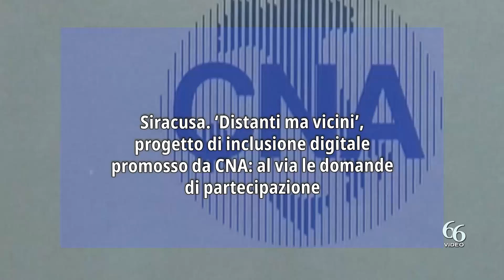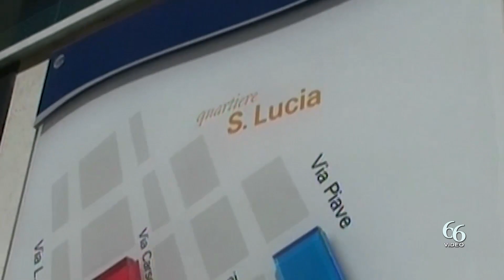‘Distanti ma vicini’, progetto di inclusione digitale promosso da CNA al via le domande di partecipa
Nel corso dell’evento che ha concluso la scorsa edizione del progetto “Distanti ma vicini”, la promessa era stata quella di ritornare e se possibili ampliare la platea dei beneficiari; tale obiettivo è stato oggi pienamente raggiunto e la seconda edizione dell’ormai famoso progetto di inclusione digitale, destinato ai cittadini della terza età, è oggi ai nastri di partenza.

Il progetto, fortemente voluto lo scorso anno da CNA Impresasensibile Onlus e promosso anche dall’ANSPI, era incentrato su una sessione di laboratori teorico-pratici attraverso i quali 50 “diversamente giovani” ad Augusta e Siracusa hanno potuto incrementare e potenziare le proprie conoscenze nell’utilizzo degli smartphone di nuova generazione, forniti in comodato d’uso gratuito, imparando a comunicare a distanza e in piena sicurezza per evitare, in caso di isolamenti forzati come quelli dovuti alla pandemia di Covid, di restare completamente soli e isolati dal mondo.

A seguito del grande successo avuto dall’iniziativa, quest’anno saranno ben cinque i laboratori attivati in tutta la Sicilia e in particolare a Siracusa, Carlentini, Francofonte, Enna e Palermo.

Nella sede di Siracusa saranno dunque 25 i posti messi a disposizione, destinati a chi, non più giovanissimo, desidera avvicinarsi alle nuove tecnologie di comunicazione, “per non essere esclusi da un mondo che cambia”.